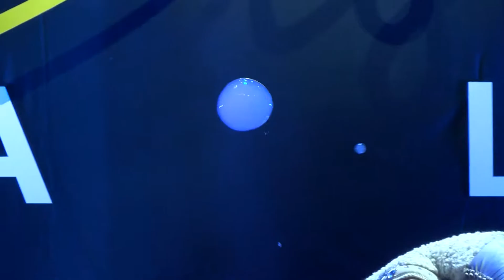BESTINURAL 2019 for social networks 1 min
Региональная премия в области эстрадного искусства. Екатеринбург. Центр культуры "Урал" 2019
Regional Prize in the field of pop art. Yekaterinburg. Culture Center "Ural" 2019